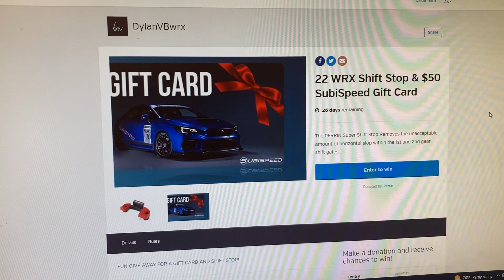22 wrx parts and gift card raffle!!!